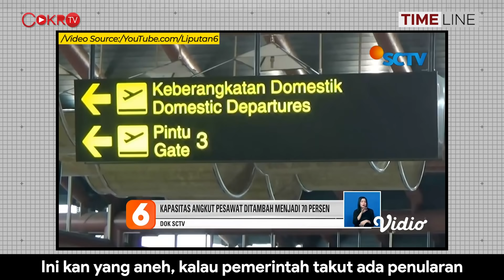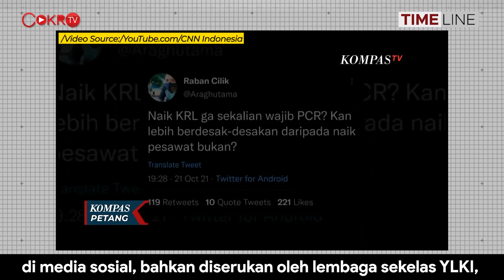Denny Siregar: BISNIS PCR, BISNIS MAFIA KESEHATAN?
Apa yang menyebabkan kebijakan tes PCR diberlakukan kembali untuk transportasi pesawat? Dalam video Timeline kali ini, Denny Siregar mempertanyakan motivasi pemberlakukan tes PCR yang berpotensi merugikan banyak pihak. Markibong! Mari kita bongkar semua di Timeline bersama Denny Siregar hanya di Cokro TV.